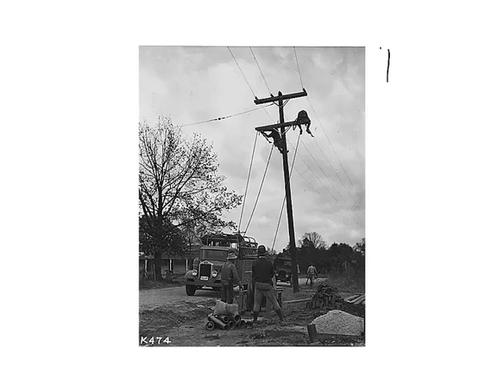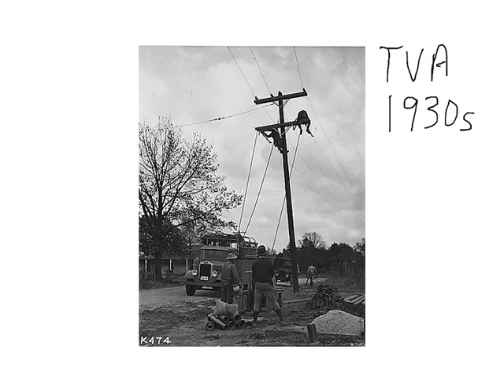EARTH 104 Module 11 Rural Electrification